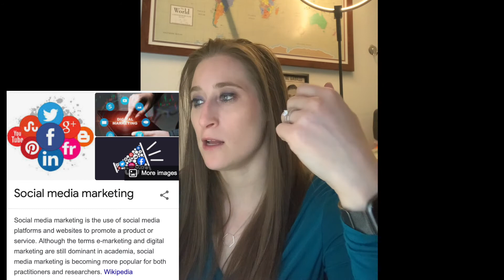My Experience with the Darkside of Attorney Social Media Marketing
Social Media can be a wonderful place for your business to flourish but it also can become a breeding ground for trolls who might not appreciate your work, your content, or even you.
So the big question is how will you choose to handle these types of posts? Will you simply give up your platform or start a larger conversation on equality and creating a safe place online?

Take a look at this week’s episode.

Also, leave a comment on some of the trials you’ve faced on social media and how you’ve overcome them in order to be a part of the bigger conversation.

Tune in every Tuesday and take a peek into her journey and leave with some tips, tricks, and some “what not to do’s”.